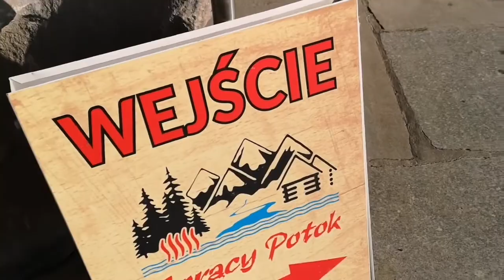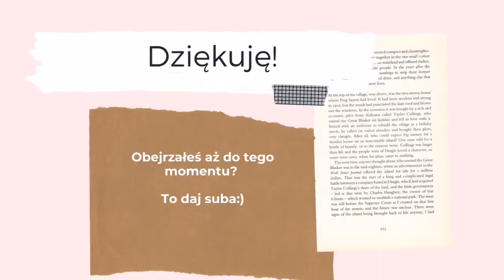Dawid Kubacki na moim vlogu! Jak utrzymać codzienną rutynę podczas urlopu?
✔ Pokażę Ci na nim jak skutecznie wystartować z copywritingiem

Prowadzenie agencji copywritingowej (jak i generalnie: życie pełnią życia) wymaga pracy każdego dnia. Także podczas urlopu, także kiedy mamy wolne. A nie jest to łatwe... Opowiadam o tym, jak ja sobie z tym radzę.

W materiale również kilka ujęć z weekendu skoków narciarskich, Zakopane 2020.